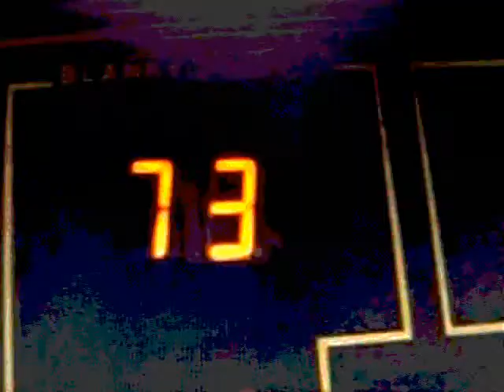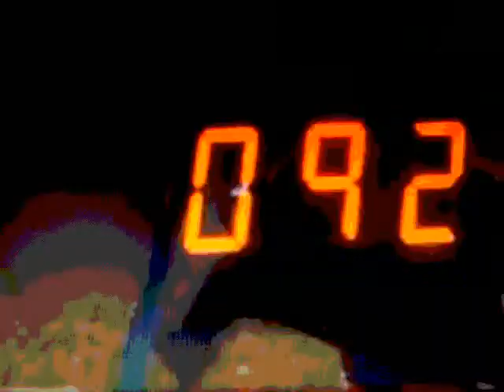Unconsciously (Original song)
Musique/Voix/Arrangements : JULIUS
Paroles : Dominique MONTGILBERT
Unconscious :
1. Lacking awareness and the capacity for sensory perception; not conscious.
2. Temporarily lacking consciousness.
3. Occurring in the absence of conscious awareness or thought: unconscious resentment; unconscious fears.
4. Without conscious control; involuntary or unintended: an unconscious mannerism.
n.
The division of the mind in psychoanalytic theory containing elements of psychic makeup, such as memories or repressed desires, that are not subject to conscious perception or control but that often affect conscious thoughts and behavior.
un·conscious·ly adv.
un·conscious·ness n.